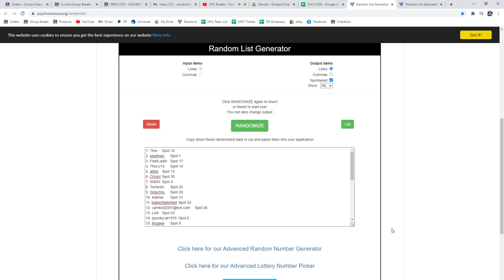Multi Randoms - C&C GB #13,303